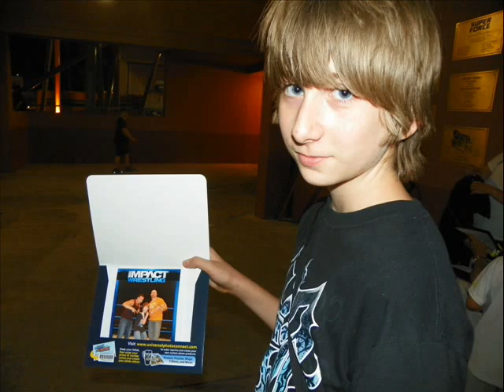Meeting Chavo Guerrero Jr & Hernandez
Tna-Impact wrestling superstars! MEET AND GREET